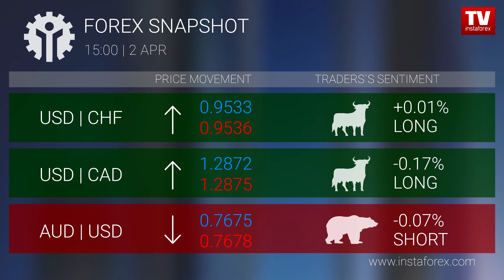Forex snapshot 15:00 (02.04.2018)